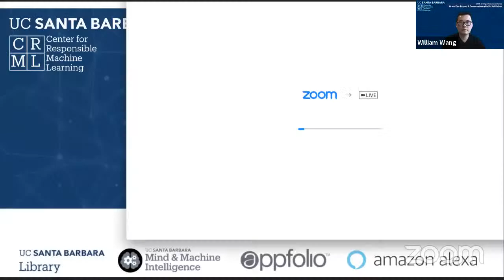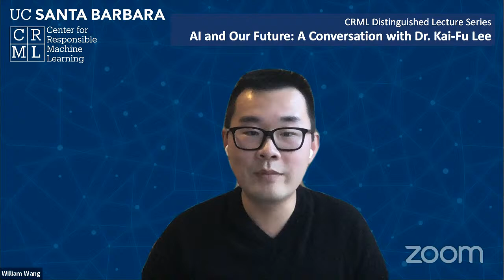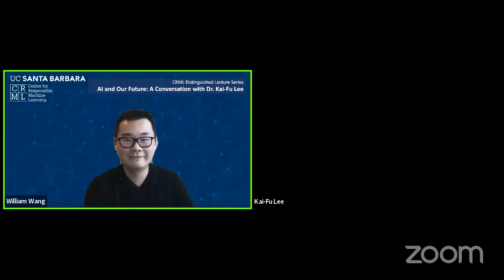AI and Our Future: A Conversation with Kai-Fu Lee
Dr. Kai-Fu Lee has spent more than three decades at the cutting edge of artificial intelligence research, development, and investment in both the US and China.

He is the chairman and CEO of Sinovation Ventures, a leading venture capital firm focused on developing the next generation of Chinese high-tech companies.

Previously, Dr. Lee was the president of Google China and a senior executive at Microsoft, SGI, and Apple. Co-chair of the Artificial Intelligence Council at the World Economic Forum, he has a bachelor's degree from Columbia and a PhD from Carnegie Mellon.

Dr. Lee is the author of AI2041: Ten Visions for Our Future, co-written with award-winning science-fiction writer Chen Qiufan. AI2041 presents a roadmap to educate and explore the opportunities and challenges presented by AI over the coming decades.